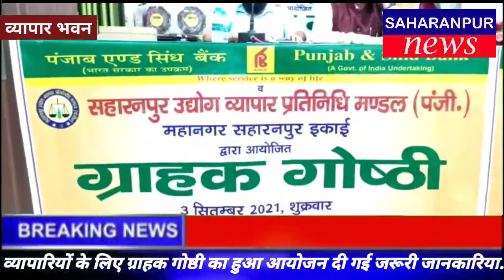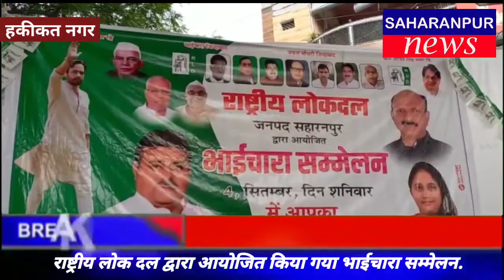SAHARANPUR NEWS:-क्या क्या हुआ नगर में आज,देखे दिन भर की छोटी,बड़ी खबरों का बुलेटिन आज ही। 04 सितम्बर